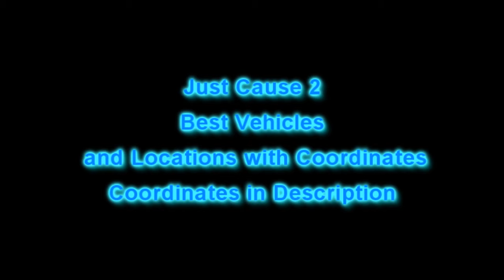Just Cause 2: Vehicles and Locations WITH COORDINATES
Coordinates:
Aircraft
Aeroliner 474 X:9896, Y:12749
Bering I-86DP X:9224, Y:28448
Bering I-86DP X:4028, Y:21223
Bering I-86DP X:22491, Y:23396
Cassius 192 X:25757, Y:19955
Cassius 192 X:29624, Y:11453
G9 Eclipse X:22163, Y:23265
G9 Eclipse X:11699, Y:5106
G9 Eclipse X:4176, Y:21266
Peek Airhawk 225 X:9499, Y:5717
Peek Airhawk 225 X:6569, Y:25971
Pell Silverbolt 6 X:9454, Y:5760
Si-47 Leopard X:17141, Y:12369
Si-47 Leopard X:23261, Y:5982
Si-47 Leopard X:9224, Y:28448

Bikes
Makoto MZ 250 X:20401, Y:24964
Makoto MZ 260X X:8252, Y:28309
Mosca 125 Performance X:14751, Y:25692
Shimuzu Tracline X:6940, Y:26060

Boats
MTA Powerrun 77 X:20656, Y:51047
SnakeHead T20 X:17165, Y:14340
Winstons Amen 69 X:16933, Y:17430
YP-107 Phoenix X:16933, Y:17430
Zhejiang 6903 X:16923, Y:17412
Zhejiang 6903 X:16847, Y:17485

Helicopters
AH-33 Topachula X:5789, Y:24985
H-62 Quapaw X:5360, Y:25637
H-62 Quapaw and Titus ZJ car X:6774, Y:25519
Mullen Skeeter Eagle X:9454, Y:5760
Mullen Skeeter Hawk X:3557, Y:15293
Rowlinson K22 X :8255, Y:28300
Rowlinson K22 X:5900, Y:13663
Rowlinson K22 X:15884, Y:4287
UH-10 Chippewa X:16941, Y:9137

Vehicles
APC tank X:6739, Y:27558
Armored van X:6774, Y:25519
Dune buggy (randomly armed with turret) X:7105, Y:26022
Fengding EC2 Lift X:7477, Y:23844
Garret Traver-Z X:6436, Y:24313
GV-104 Razorback X:9203, Y:28114
Kenwall Heavy Rescue X:17429, Y:14762
Marten Storm III X:16894, Y:9422
Marten Storm III X:13107, Y:25246
Marten Storm III X:17598, Y:12914
MV Quartermaster X:27609, Y:8855
MV V880 X:9203, Y:28114
Saas PP30 Ox X:6566, Y:25704
SV-1003 Raider X:9203, Y:28114
Titus ZJ Cabriolet X:9170, Y:11413
Titus ZJ Soft Top X:9170, Y:11413
URGA-9380 X:22287, Y:23474

Locations
Cape Carnival Rocket base X:30172, Y:14068
Desert Peak base jump X:8082, Y:28454
Gambler's Den X:8646, Y:23133
Gas station X:17677, Y:26023
Gas station, two upgrades X:7041, Y:23175
Karl Blaine's House X:17276, Y:14343
Panau Capital City X:3741, Y:15786
Panau Casino X:18565, Y:17755
Panau International Airport X:9748, Y:12798
Reapers HQ X:17604, Y:12909
Roaches HQ X:12063, Y:11326
Ski Resort X:24574, Y:14786
Snow Peak base jump X:20546, Y:11828
Three Kings Hotel X:3709, Y:31482
Tropical Peak base jump X:29197, Y:28065
Ular Boys HQ X:17166, Y:17225

Sightseeing
"Banana Fail" written in bananas X:21914, Y:20264
Beach chalet X:12052, Y:11366
Cargo ship in desert X:10420, Y:23490
Fake shark fin driven by propeller in lake X:12738, Y:22520
I Am Legend reference with chair and desk at the end of pier X:18207, Y:21543
Large satellite dish X:23440, Y:17420
Lighthouse X:28505, Y:3710
Mountain sculpture with three large faces X:30375, Y:30637
Ocean arrow X:27000, Y:26400
Racetrack with sports cars X:9170, Y:11413
Rice farming terrace X:25363, Y:16810
Skull island X:14834, Y:17323
Slice of pie island X:24481, Y:906
Snowman X:23745, Y:13662

Beached Whale: Go to  X:29611, Y:31332 you can explode it with Grenades and get an hidden armor Piece.